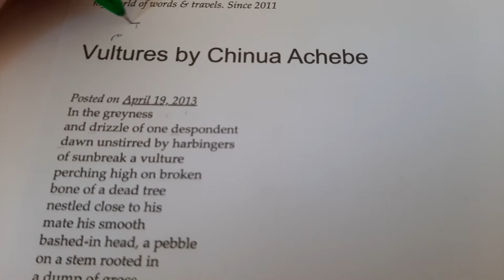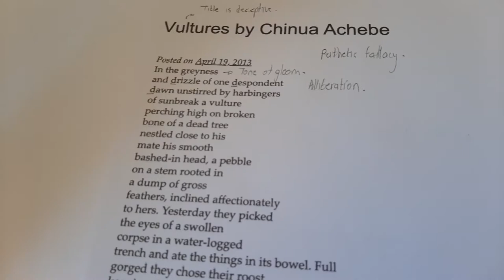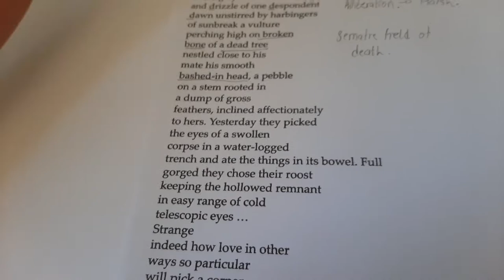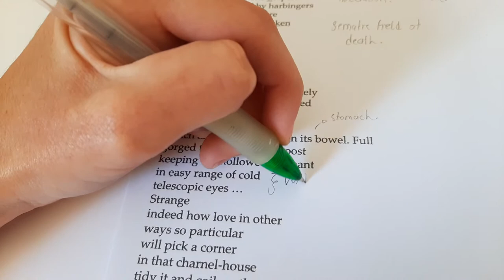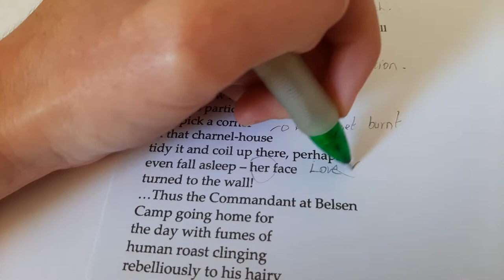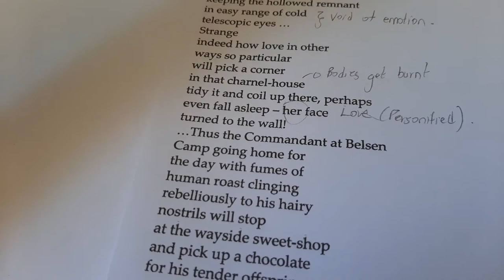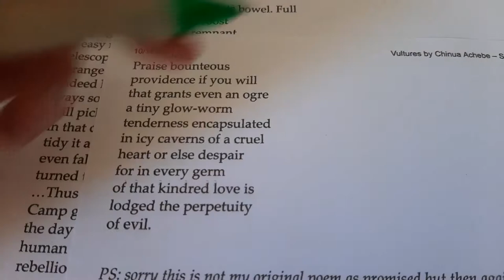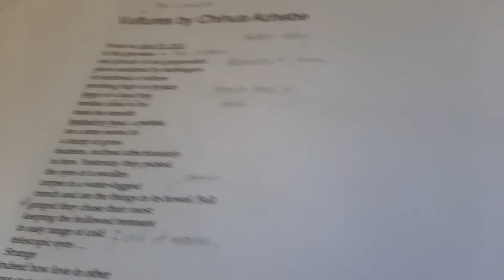Vultures - Chinua Achebe (Poetry Analysis)